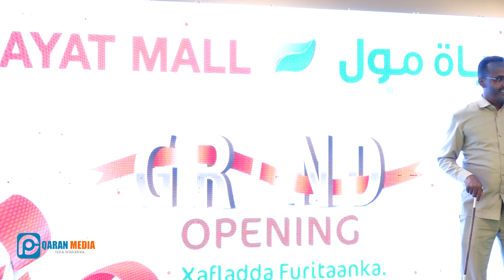War-safaxaadeed ku saabsan Xaaladda dalka iyo arrimaha doorashooyiinka oo ka soo baxay Ururada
War-safaxaadeed ku saabsan Xaaladda dalka iyo arrimaha doorashooyiinka oo ka soo baxay Ururada Bulshada Rayidka.